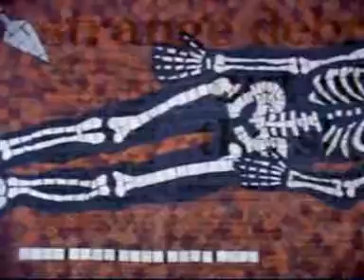The Real UK Roswell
Presented by Mark Olly from Lost Treasures, this is the trailer for his forthcoming DVD about a crash site in Wales. Including cover ups, conspiracy, men in black and tangable evidence, this film must be seen.